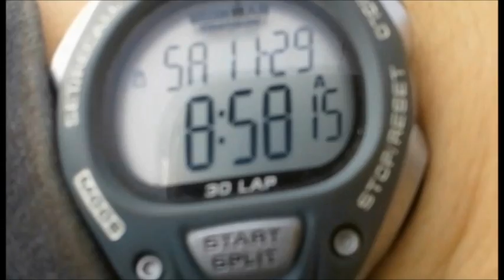Murphy's Law II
The sequel to the Award-Winning Short Film, Murphy's Law II sees Trent Gale reprising as himself. This time, all Trent must do is make it to work on time and in one piece. Simple, right? Of course not!